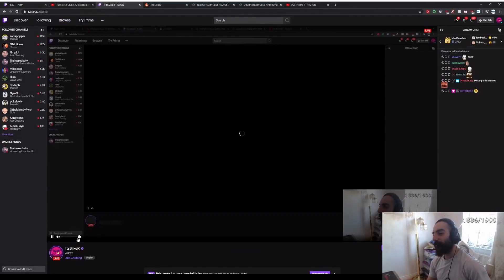Giorno Giovanna Requiem In Real Life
only legends understand 😁